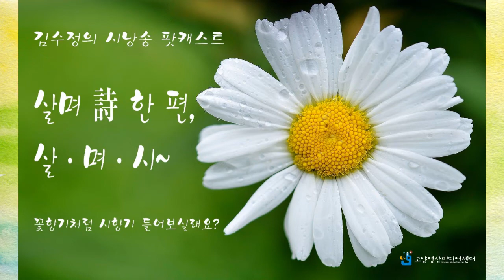김수정-나의 강산이여/심훈(손철 갤러리 해랑달)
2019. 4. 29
충남 청양...
봄바람난 시인들의 만남~^^
원로방송인 손철시인님의 갤러리 해랑달에서...